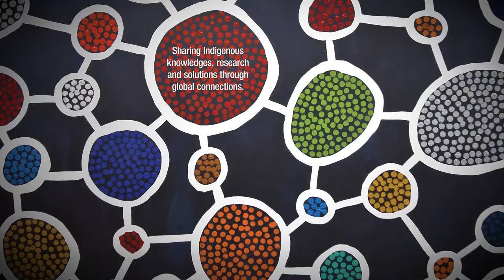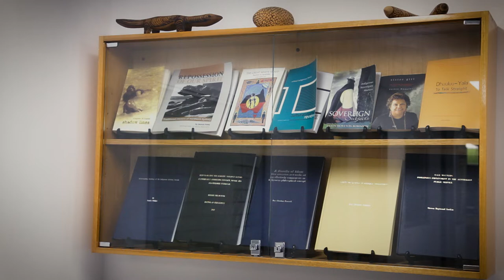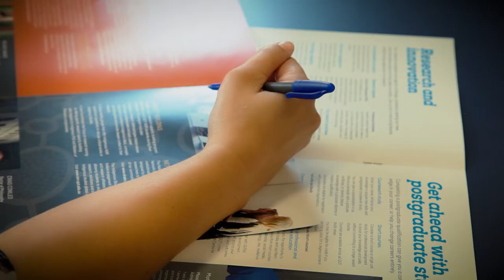Indigenous research support at QUT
As an Indigenous student, completing a research degree can assist in gaining that competitive edge in your career, perhaps a career change or making a real difference in your community.

QUT’s research degrees aim to deliver solutions to real world challenges. Now has never been a better time to consider a research degree.